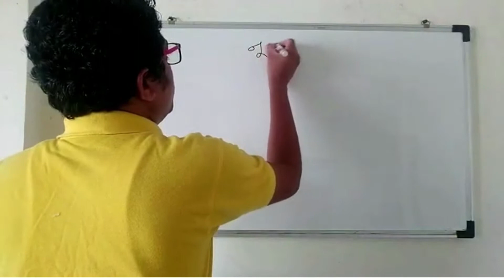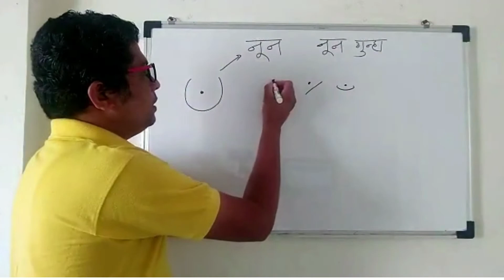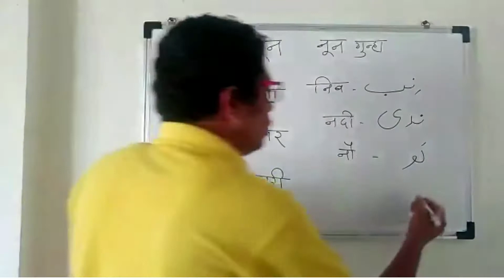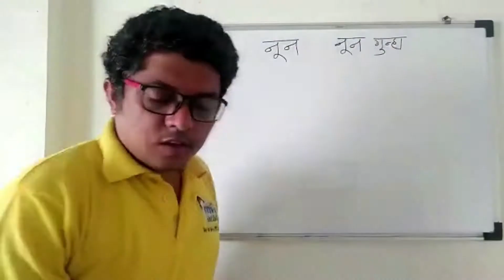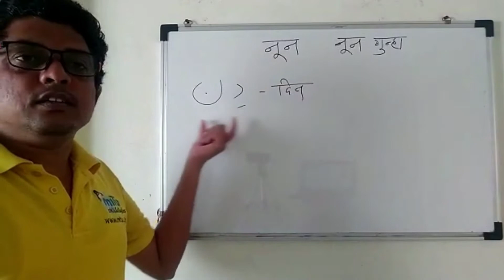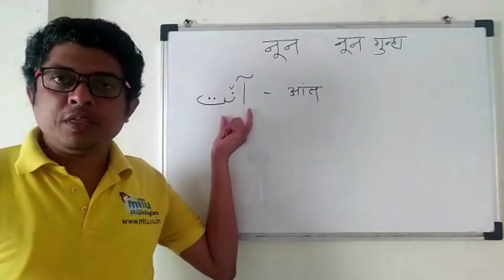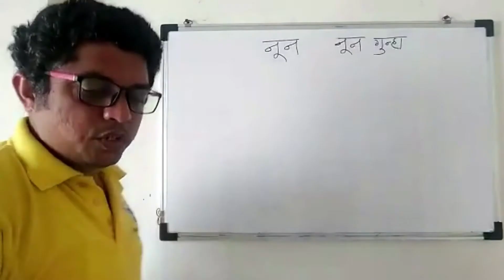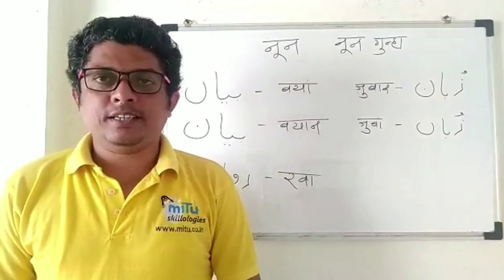मराठीद्वारे उर्दू : १५ (नून, नून-गुन्हा, ن ، ں )